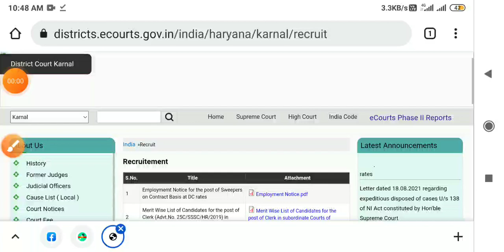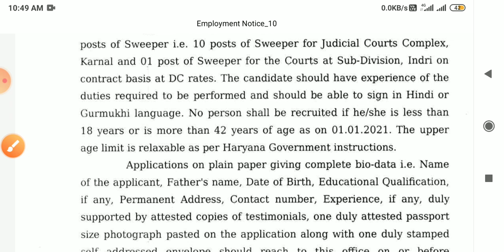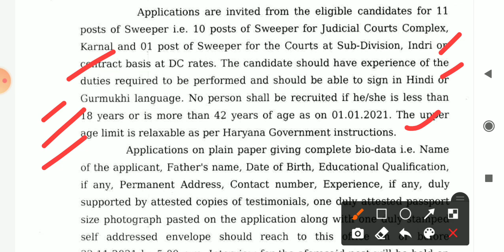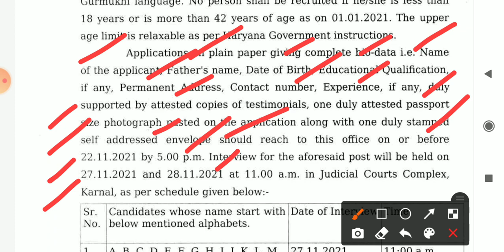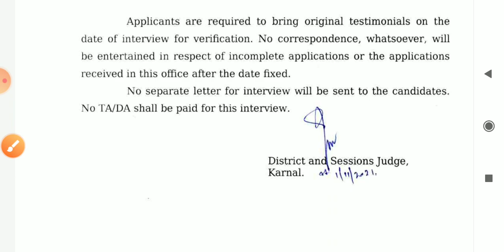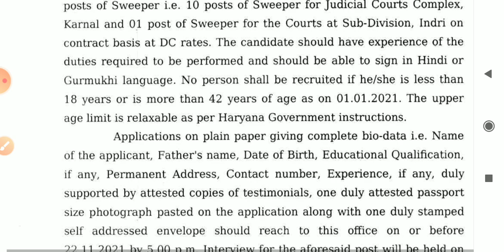dc rate job haryana karnal court sweeper bharti #@classes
dc rate job
dc rate job haryana
harayan outsourcing policy job
outsourcing job haryana
kachhe karmchari news
theka karmchari news
anubandh karmchari update
kaushal rojgar nigam haryana
hssc results
hssc update
ssc exam update
rtet
CTET news
HTET update